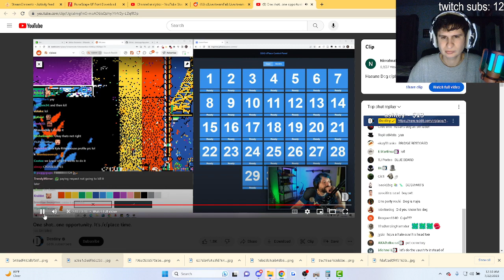r/place is gonna get a tribute to hasan's dog | fanof reacts to destiny